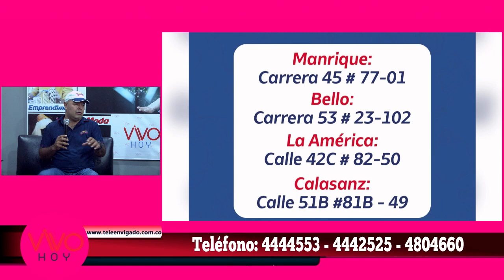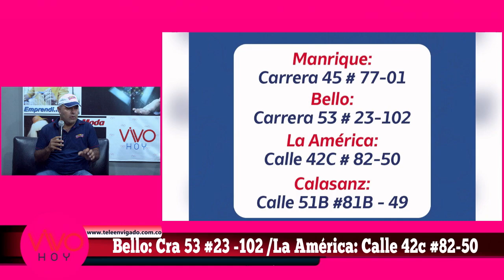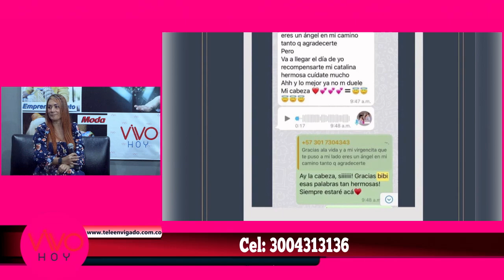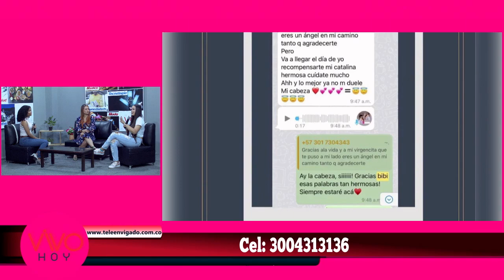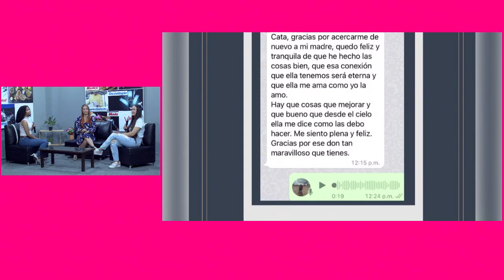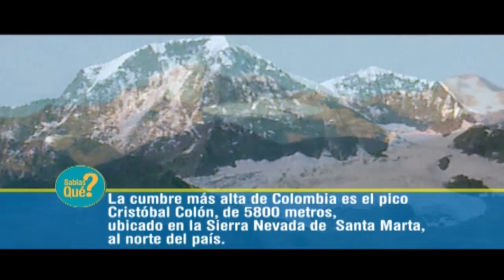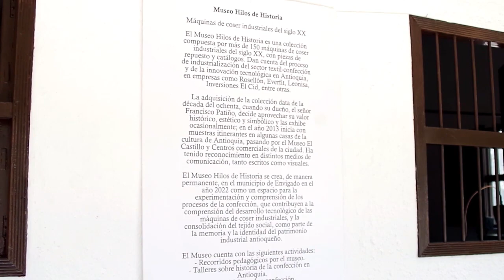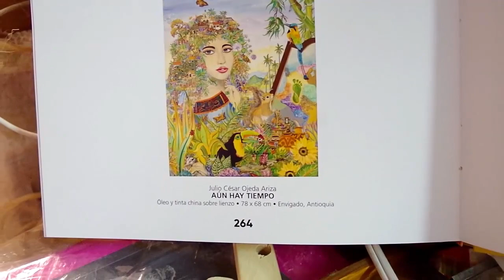VIVO HOY 9 DE FEBRERO DEL 2023